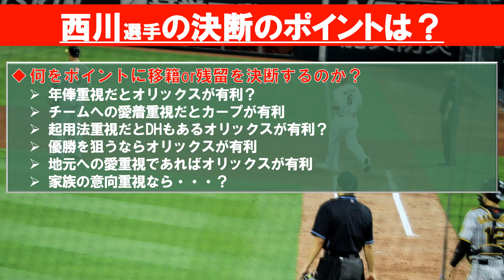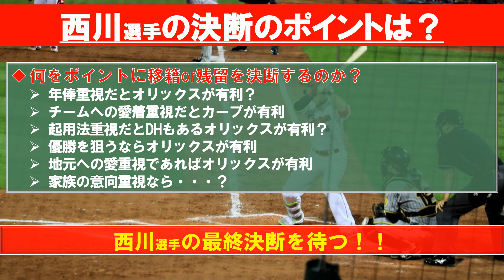【カープ】西川選手がついに残留orFA行使決断へ！期限日まで悩みぬいた決断はいかに！？【広島東洋カープ】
カープ西川選手のFA決着はFA期限日までもつれこみました
西川選手が最終的に下す決断はどうなるでしょうか？
残留か、FA行使か、西川選手の決断に注目です！

【動画目次】
00:00 オープニング＆目次
00:33 カープ球団と残留交渉
01:50 熟考中の西川選手
04:18 熟考中は広島に？
07:09 決断のポイントは？

▼参考記事
【広島】西川龍馬FA権めぐり熟考続く　球団と交渉も結論は出ず「残るか、国内か。どちらか」
広島・西川　ＦＡ権の行使は「きょう話すことはありません」「明日まで待ってください」複数球団が調査

【効果音】
■OtoLogic様